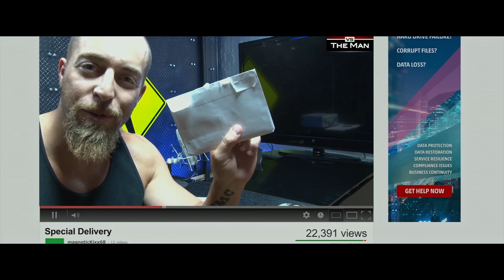Silk Road - Official Trailer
Inspired by larger-than-life actual events, this riveting crime thriller follows the rise and fall of SilkRoad, the infamous darknet site that sent a seismic shock through the World Wide Web. Young, idealistic, and driven to succeed, Ross Ulbricht (NickRobinson) creates the internet’s first unregulated marketplace: Silk Road. But when it becomes a multi million-dollar pipeline for illicit drugs, Ross is set on a collision course with Rick Bowden (JasonClarke), a disreputable and dangerously unpredictable DEA agent, who will use any means necessary to take him down.